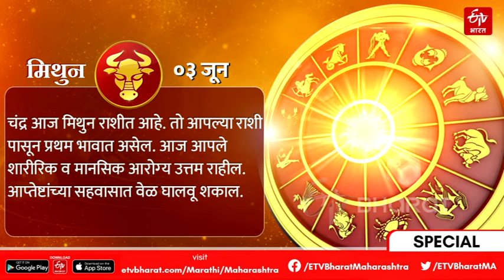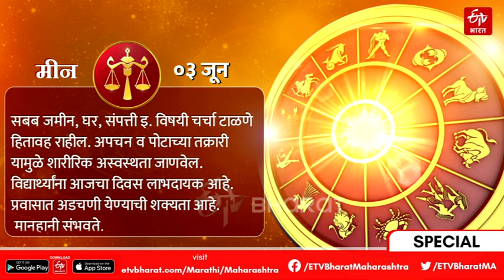03 June Horoscope - कसा असेल तुमचा दिवस? जाणून घ्या आजचे राशीभविष्य | Maharashtra News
कसा असेल तुमचा दिवस? अभ्यास, प्रेम, लग्न, व्यवसाय यासंदर्भातील ग्रहांची स्थिती कशी असेल? वैवाहिक जीवनात त्रासातून आराम मिळेल का? मुलांना अभ्यास करावा वाटत नाही, काय करावे? येत्या काळात परदेशात जाण्याची संधी मिळेल का? जोडीदाराबरोबर वेळ कसा घालवावा? अशा सर्व प्रश्नांची उत्तरे जाणून घेण्यासाठी, आजचे राशीभविष्य